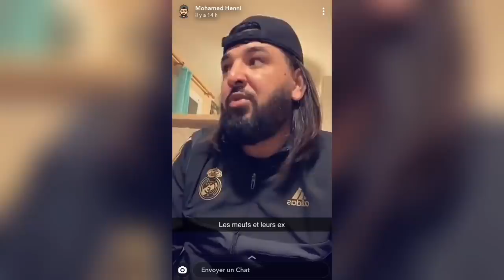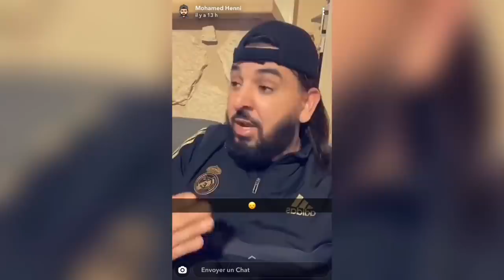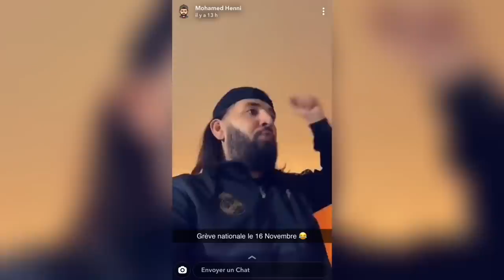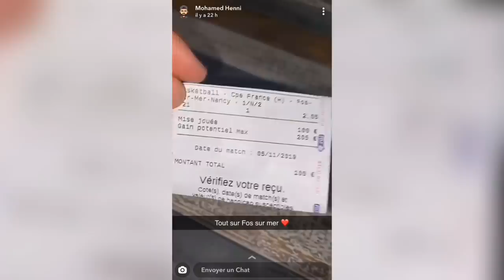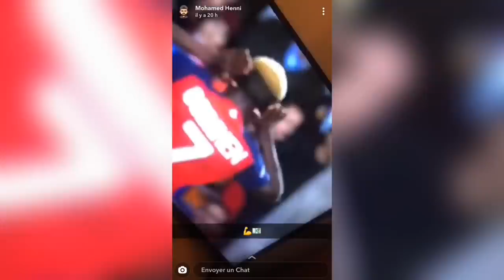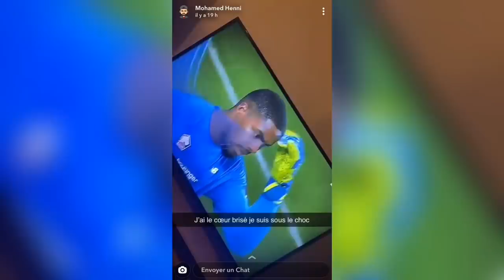Mohamed Henni CLASH LES MEUFS D’INSTAGRAM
Envie de faire un partenariat ? Envoyer moi par e-mail tolga742y@gmail.